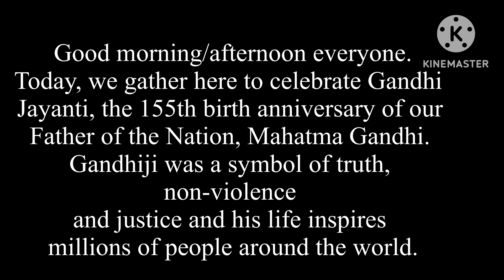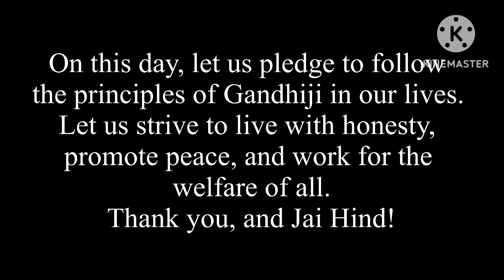Gandhijayathi Speech in English for children / easy paragraph/Useful for children